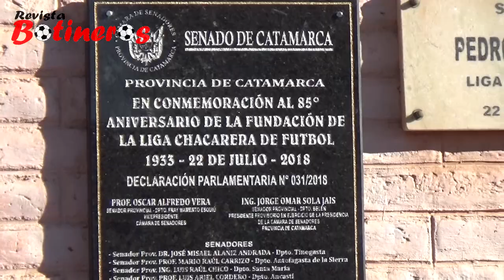LIGA CHACARERA, Los Sureños 1 vs 1 La Merced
En el Primo Antonio Prevedello, se vieron las caras el Sportivo Los Sureños y el Deportivo La Merced. Los equipos no se sacaron ventaja y empataron en uno. El árbitro fue Jesús Aldeco.

Síntesis:

Los Sureños (1): Cristian Pihuala; Roberto Arch, Ángel Fiad, Misael Vega; Jonathan Barrientos, Maximiliano Arreguez, Rodrigo Córdoba, Gabriel Rodríguez; Juan Ignacio Tapia; Simón Rodríguez y Fernando Flores. DT: Gustavo Villafañe.

La Merced (1): Sergio Brizuela; Rodrigo Santillán, Carlos Barros, Carlos Camargo, Sergio Vrancovich; Gabriel Coronel, Francisco Coronel, Nazareno Agüero; Franco Agüero; Raúl Moreno y Sergio Rivera. DT: Rolando Agüero.

Goles: PT 31m Franco Agüero -penal- (LM); ST 46m Simón Rodríguez (LS).